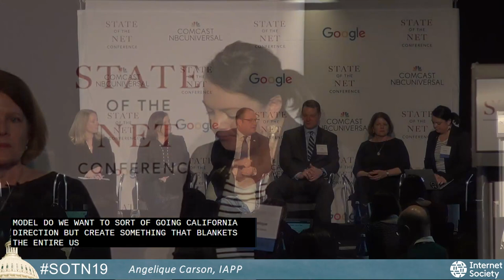Cloudy with a Chance of Legislation The Past, Present, and Future of U S Privacy Policy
Angelique Carson, International Association of Privacy Professionals, Editor, The Privacy Advisor (Moderator)

Maureen K. Ohlhausen, Baker Botts LLP, Practice Group Chair - Antitrust & Competition Law, Partner
Chris Calabrese, Center for Democracy & Technology, Vice President for Policy
Jason Albert, Workday, Deputy General Counsel
Elizabeth Banker, Internet Association, Vice President and Associate General Counsel
Terrell McSweeny, Covington, Partner